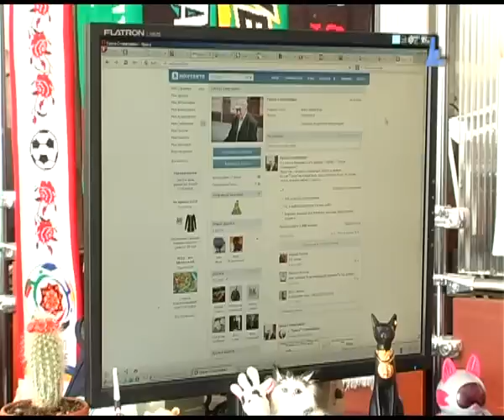Хто такий пан «дай пару копійок?»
«Пан дайтепарукопійок» та інші «легенди стометрівки». Джерело